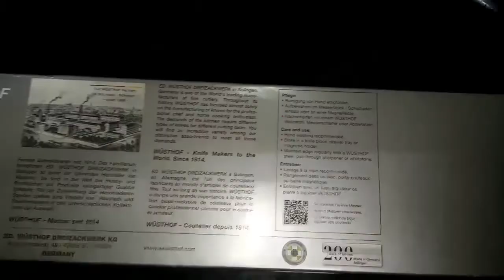Wusthof Cleaver 4680 18 Cm Chef knife unboxing and test